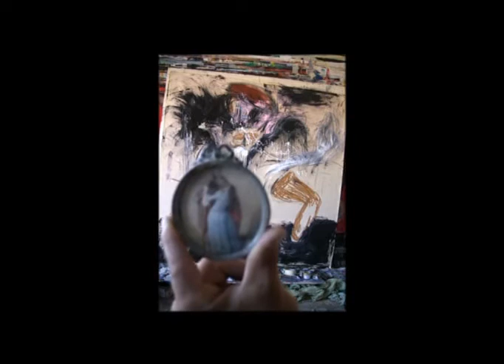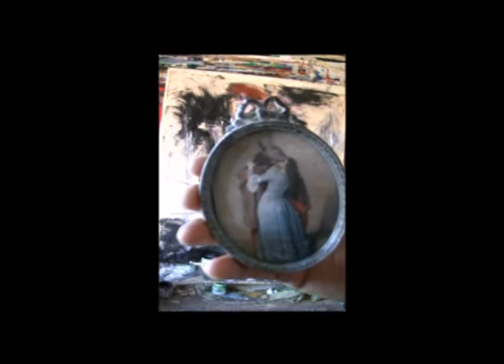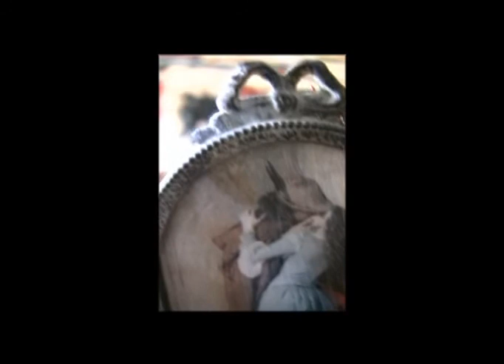Il bacio di Angelo Di Bella (da Francesco Hayez)